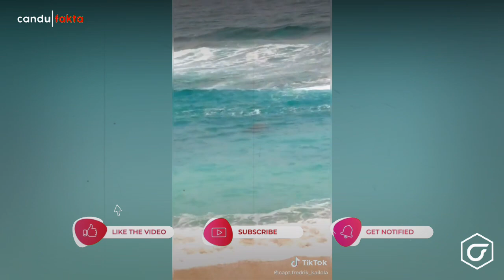SEKAMPUNG HEBOH! Tiba² Muncul Seekor Ikan Mirip Manusia, Pertanda Apa Ini?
Sobat, Laut adalah sebuah perairan asin besar yang dikelilingi secara menyeluruh atau sebagian oleh daratan. Selain itu laut juga banyak menyimpan misteri yang ada didalamnya.

Beberapa kemunculan makhluk tak terduga juga sering terjadi di laut seperti berikut ini. Langsung saja simak sampai habis ya.

Terima kasih telah mengunjungi channel Candu Fakta. di Channel ini anda akan mendapatkan informasi tentang video unik, cara unik, fakta unik, serta ada hal unik dan kreatif.